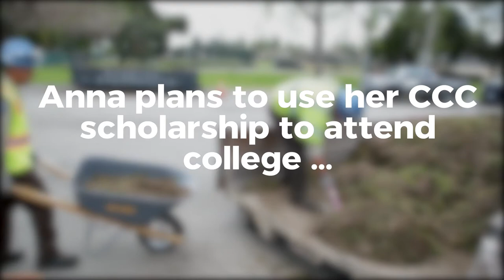Corpsmember Story: Anna Atkinson from CCC Inland Empire Center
Anna Atkinson takes pride in her work as a member of the California Conservation Corps. She says she’s constantly learning, developing new skills and working hard. But Anna doesn’t just find meaning in the work she and her fellow Corpsmembers do across the state, she’s found a community.
“I’ve never been in a job where you care about the person next to you like they’re your brother or sister,” she says of the CCC. Anna plans on staying in the community by becoming a state park ranger, a job she only learned about by joining the CCC.